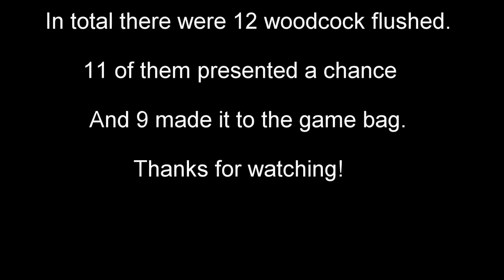Woodcock shooting Ireland 15-11-2014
A day afield in late Autumn. The woodcock have just arrived in recent weeks and make for some excellent sporting opportunities as well as culinary delights.